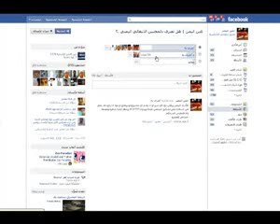لمعرفة من يقوم بالتصويت بلا على المجلس الانتقالي.wmv.flv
منطقة الحصبة والجراف بالكامل وزارة المواصلات -الكهرباء - الادارة المحلية-الصحة-الصناعة -وكالة سبا للانباء -معهد القضاء الاعلى -اللجنة الدائمة للمؤتمر الشعبي العام ومحاصرة وزارة الداخلية اليمن السلمية شباب شهيد شهداء علي عبد الله صالح الرئيس اليمني تعز الحديده عدن صنعاء شباب ابين البلاطجة إطلاق النار الاختلاط ازمة الغاز النساء الشيخ الشايف السبعين قناة سباء الثوره التغيير الكرامه الرحيل جمعة الغضب ميدان السبعين علي عبدالله صالح العربيه الجزيره صنعاء عدن تعز الرئيس صعده الحوثي مارب الجوف قناصه قتل المتظاهرين ذمار تعز حضرموت البيضاء ساحه التغيير الحريه خليج الثوره علي محسن الاحمر الزنداني اليمنيه سهيل الرئيس اليمني الجزيره مسيره نسائيه الاصرار جمعه المفتي اعتصامات ومسيرات طلاب جامعة إب اقتحام قصيدة شعرية  البنا  الكويت العراق قطر الإمارات عمان إيران لبنان فلسطين   تونس المغرب  الاسد  سنة شيعى سنى فتوى  الرياض رقص تفحيط اغنية مظاهرات صنعاء ثوار ليبيا  مرتزقة معمر القدافى زنقه اتصال الى اليمن ولكن لماذا لم يكتمل فضيحة لبنان فضيحه الجزء الثاني سوريا بشار الاسد ليبيا السعودية البحرين قطر الجزائر  مصر  العرب الاسلام الشيعة السنة حسن زيد مسيره  العيد الوطني 22 مايو   تعز المبادرة  الحكومه  علق  المؤتمر والمشترك توقيع الامارتيه السفير الامريكي مجلس التعاون الخليجي الزياني المبادره الخليجيه
اليمن علي عبد الله صالح الرئيس اليمني السبعين جمعة العربيه الجزيره صنعاء عدن تعز الثوره محسن الاحمر اليمنيه سهيل صادق الحصبه الأحمر حاشد الفرقه اولى مدرع القوات الخاصه الحرس الجمهوري الزياني  شارع المشترك  الستين الحصبة  سواد حنش